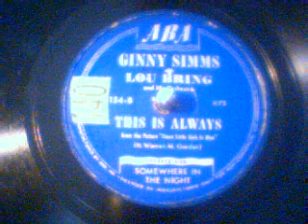Ginny Simms-This Is Always ARA Records-78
Ginny Simms-This Is Always ARA Records-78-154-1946